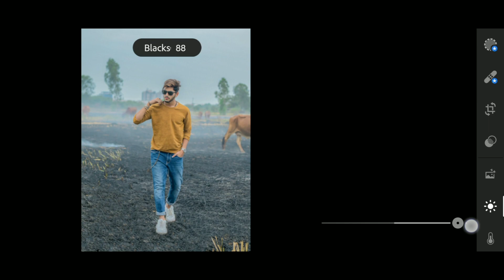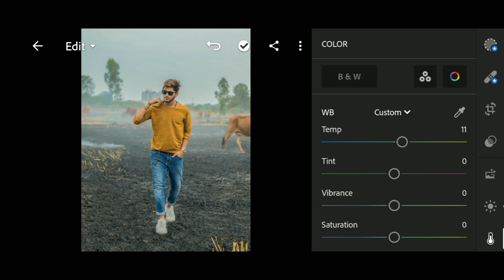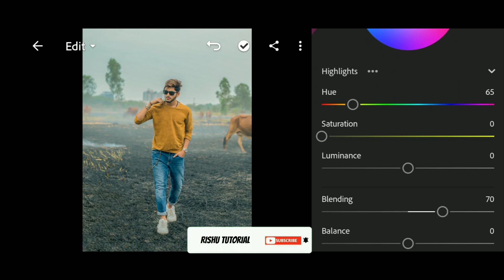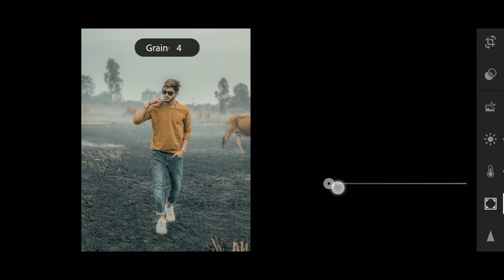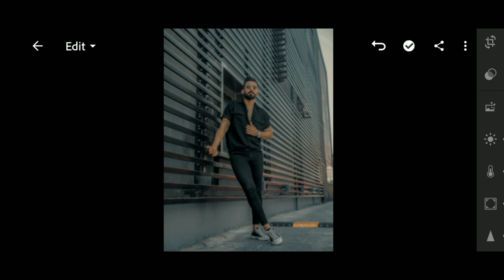Pastel Color Grading Lightroom / Lightroom Professional Photo Editing / Lightroom Presets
professional photo editing lightroom
beach photo editing lightroom
blue shadow photography
lightroom presets download
lightroom presets download no password

Preset secure by the password if u want to know this password u have to watch this video very closely because the password will apear in the i-button.